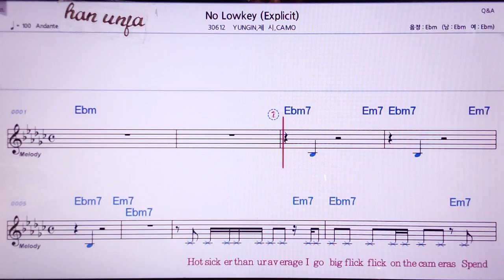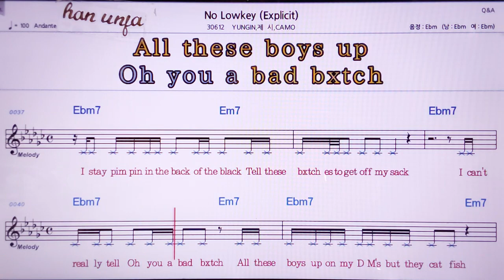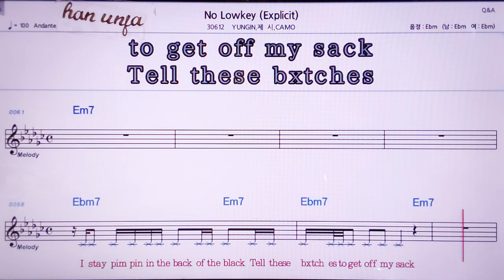💖No lowkey/Youngin*제시*,Camo 👍MR,노래방, 악보, 코드,Karaoke With Sheet Music